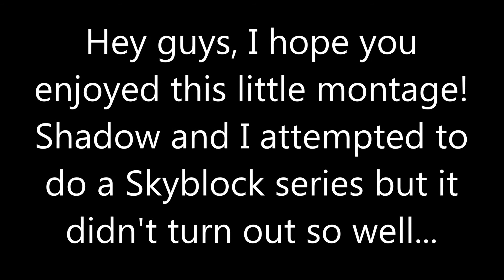Minecraft Funny Moments #1 - Skyblock Bloopers!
Minecraft Funny Moments Montage #1!

Carsonist attempts to play Skyblock with ShadowGaming.

The main content on my channel consists of gaming videos. I also upload an occasional vlog or special video. Regardless of the video, my main point with this channel is to have fun and entertain some folks!

Minecraft was created by Mojang AB and is owned by Microsoft Corporation.

The background music after Fluffing a Duck and the outro music came from the free to use YouTube music library.